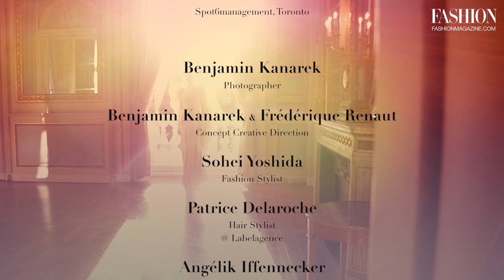Amanda Nimmo in Haute Couture for Fashion Magazine by Benjamin Kanarek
PLEASE MENTION ORIGINAL SOURCE LINK BELOW WHEN YOU EMBED OUR VIDEOS: Original Source

Canadian Model Amanda Nimmo wears Haute Couture Collections for the 35th Anniversary of Fashion Magazine, photographed by Benjamin Kanarek and filmed by Frederique Renaut